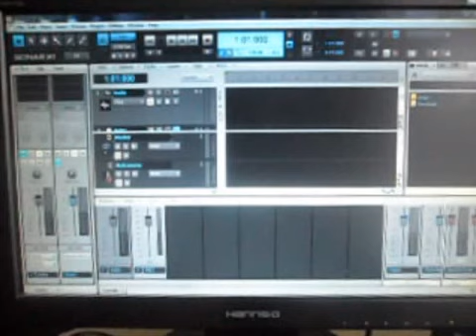TAKE YOU HOME NEW SONG BY M$ CA$HVILLE THE FINE$T